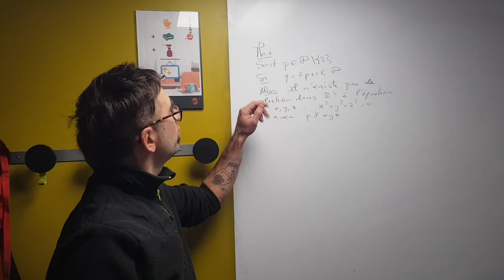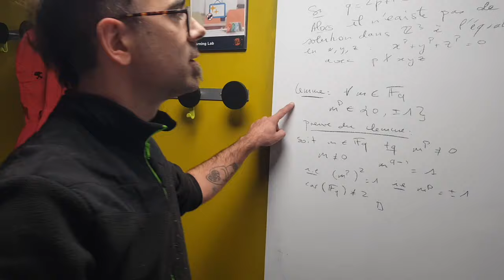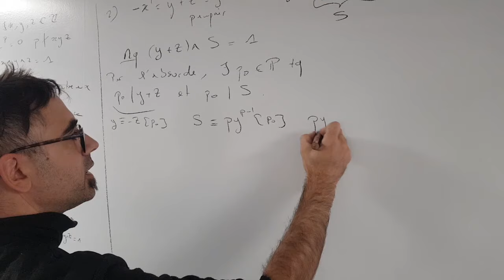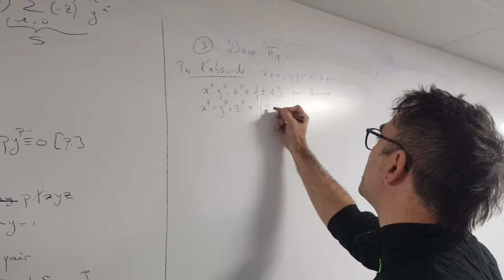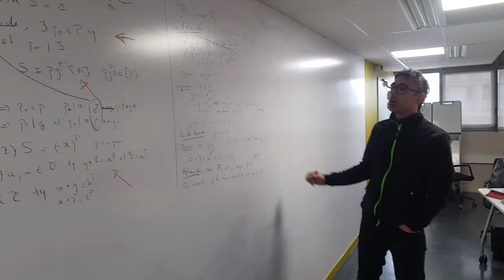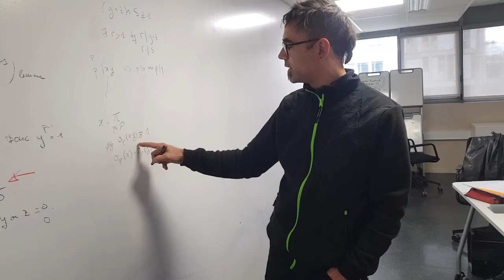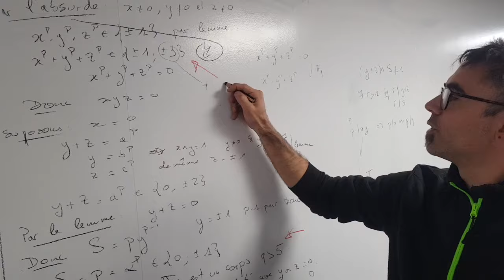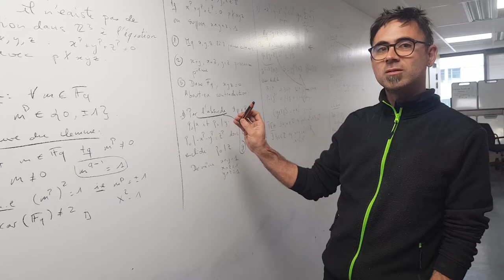Théorème de Sophie Germain par Julien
Et oui, à Lyon ça taggue les murs! :-) Julien le sérénissime  nous présente ici le théorème de Sophie Germain sur l'équation de Fermat. J'ai tout essayé pour le démonter au moment de la séance de questions... rien n'y a fait!

Ref. Francinou Gianella Algèbre 1 p167